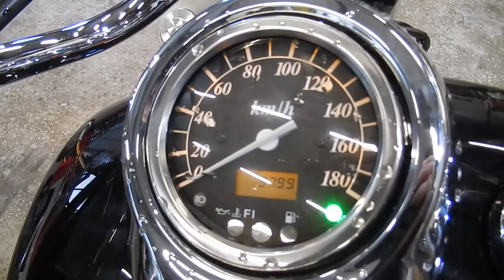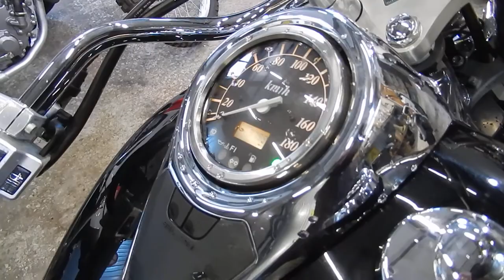No B8137 SUZUKI INTRUDER 800 CLASSIC